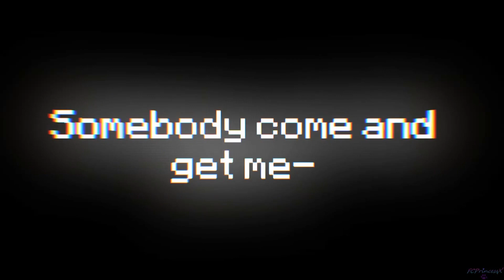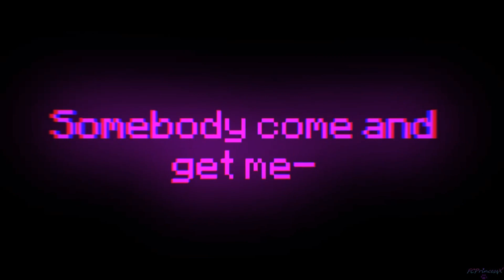Ghost Town Animation (Read Description)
Hey Guys! I'm back with another animation! And it's a bit of a crossover between Rainbow Quest and my own OC's world.

Fluffy has been more distant of recent. Her distraction has caused Xara, her guardian, to be worried about her.
   Sabre has been haunted by his past. But it seems to be more vivid than you would think. His shadow stalks him during the nights and his dreams are haunted by Void and Rainbow Steve. Until one night when Sabre falls asleep when he's awaken during the night. He goes outside for a walk to clear his head and encounters his shadow again. But this time- he needs to escape from his nightmare.
   And fluffy is the key to his escape. Fluffy is sent into his vivid nightmare to help him escape. After helping him, Fluffy and Sabre wake up in a temple, where they are met by Xara. But what will happen to Sabre now?

You get more frequent updates and you can see what all art I have done on it!
Also I tend to be a bit more active on discord, so if you want to just talk to a friendly bit of people, my server is the place (Chances are I'll join in on the conversation as well! :3)